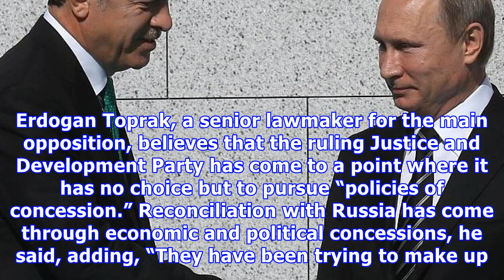erdoğan : Kurdish rift emerges between erdogan and putin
Kurdish rift emerges between erdogan and putin